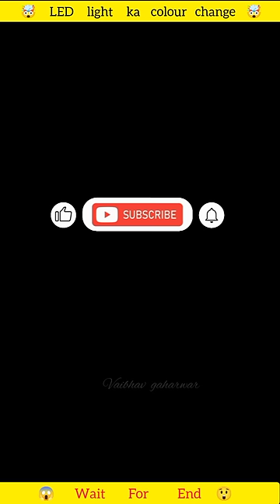LED light ka colour change || wood working art skill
video credit ~@LEDG

plz sir strike nahi mariyega

Hello doston kaise ho aap sab